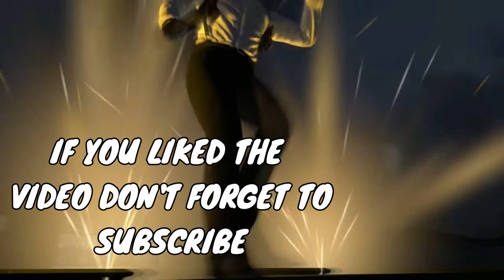HITMAN™ 3 Himmelstein Map Modded explored ON FOOT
A video exploring / playing the Himmelstein map in "The last yardbird" mission! This was achieved via a mod called sniperPlus on Nexus Mods